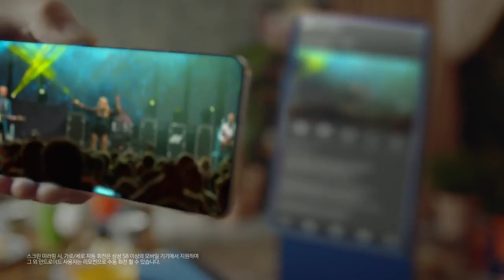The Sero TV를 새로보다 편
라이프스타일 TV/더 세로 TV 디자인 TV/모바일 TV/QLED 4K TV/피봇TV